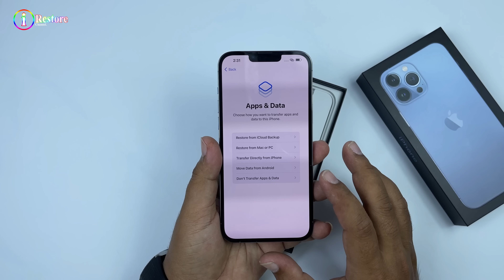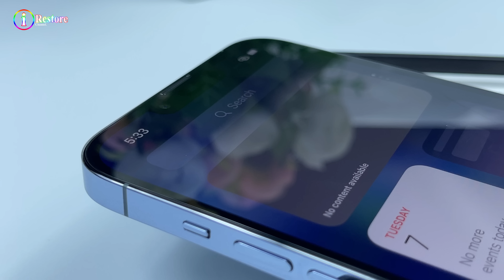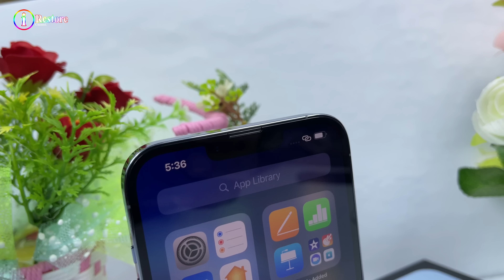Unboxing and cheking iPhone 13 Pro Max